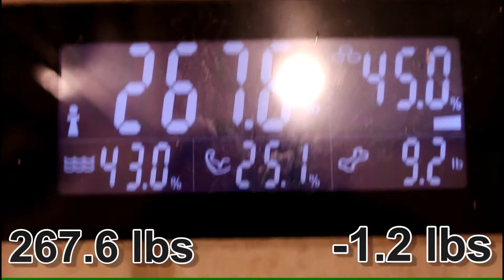WEIGHT LOSS VLOG EPISODE 5: WEIGH IN VLOG | LETS CHECK IN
Hi All,
Thank you for coming on my channel today to watch my 5th weight update and vlog where I am sharing my weight loss and struggles as I go through this journey while struggling with PCOS and trying to keep up while being a working mom. If you haven’t seen my other videos yet please check it out to know more about me and what I will be posting on my channel. I hope to find the courage to continue sharing my weight loss journey with you all and I hope I offer encouragement to others to share their story and know more women are out there like you and in your same boat.

PLEASE GO VISIT MY FRIENDS CHANNEL WHO IS ALSO ON A WEIGHT LOSS JOURNEY